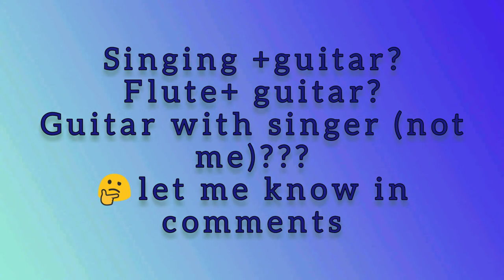Uppenantha ee Premaki || Guitar Cover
This is a simple guitar cover of the Telugu song Uppenantha e Premaki

chords used: Am Am F G ( same pattern repeated throughout)

composer : DSP 🥁

Dedicated to 💔